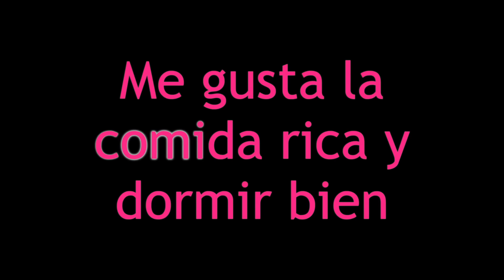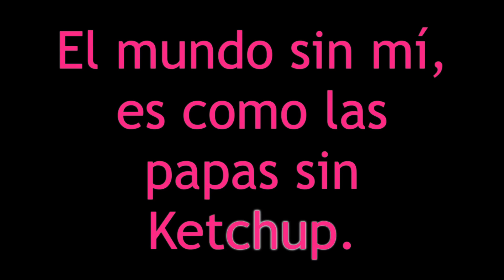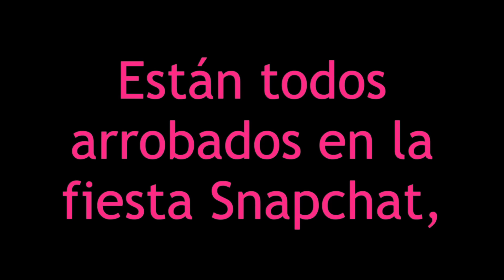Caro Pardiaco - Solamente hay una Caro - Sing Along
El hit del show "Welcome To Caro" de Noche de Fresas. El sábado 18/3 Noche de Fresas despide su show en Rosario, en el Malla Festival, junto a El Kuelgue, Sara Hebe y Los Bla Bla.
¡Nos vemos ahí!